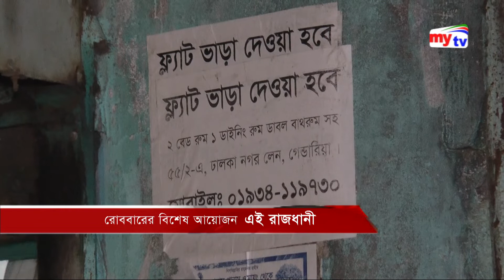গ্যাসের অভাবে ভাড়াটিয়া সংকটে পড়েছে ৪৭ নম্বর ওয়ার্ডের বাড়িওয়ালারা